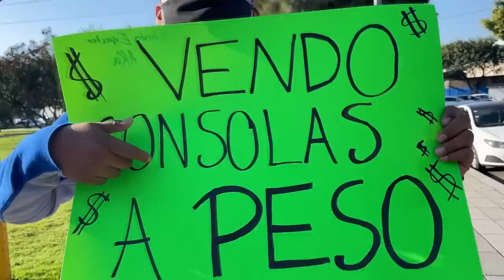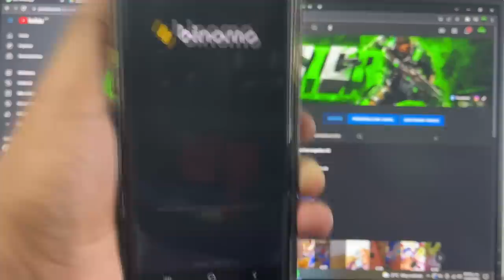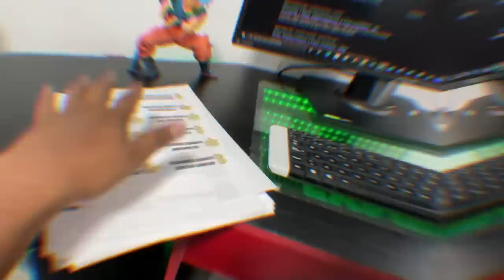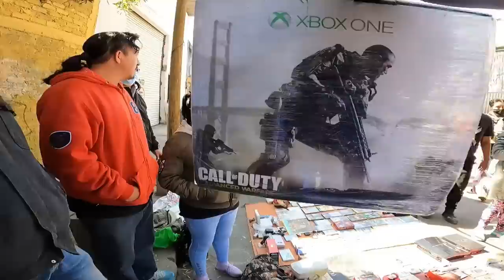Vendo CONSOLAS A UN PESO $1 ¡PARTICIPA!